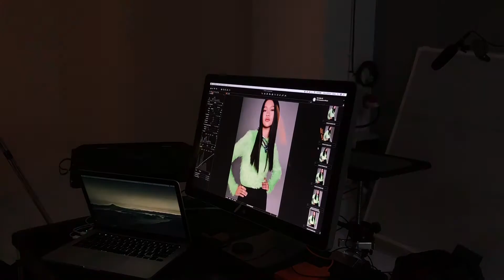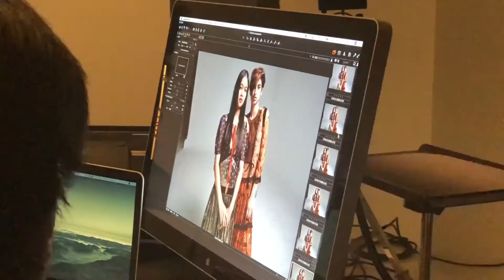Her World August 2018 Cover | Basic Models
Our class 14 graduate Phoebe Tan has the honour to shoot for the cover of Singapore magazine Her World, alongside with four other up-and-coming models.